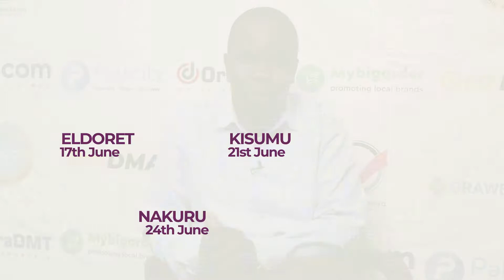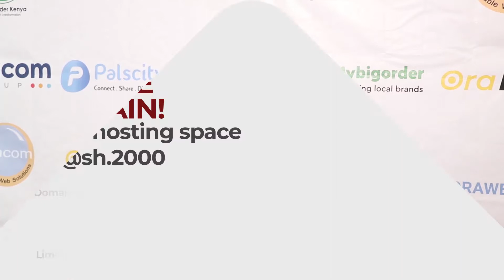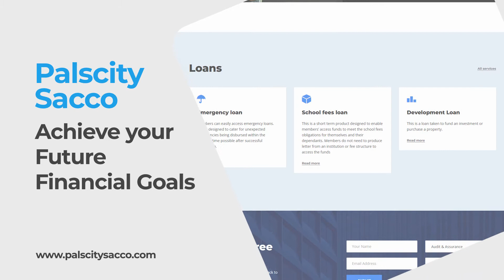Youth We Connect Event - The CEO'S Invitation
Alphonce Juma, The CEO - Oracom Group, shares a warm invite to all to the upcoming Youth We Connect Conference.

Happening in Eldoret June 17th, Kisumu June 21st, Nakuru June 24th, Mombasa July 8th, Machakos July 15th, Meru July 19th & Nairobi 22nd, Youth We Connect Conference YouthWeConnect is a combination of Youth In Business VijanaNaBiashara (morning) & Youth In Politics VijanaNaSiasa (afternoon). The Free June &July annual event brings together Youth, Businesses & Partners in all the 47 counties in towns near them. The sessions include

Connect:
1. Early morning - free Digital Marketing Training Masterclass.
2. Mid morning - Speakers & Stories of Youth in Business + Digitally Fit Audit
3. Afternoon - Celebrating Youth In Politics VijanaNaSiasa + 2022 Candidates

1. Tell your Business story
2. Exhibit & market your Business
3. CEOs networking & mentorship

Discover:
1. 10 per Referral, Earn on Points 1,000 = 1USD)
2. Palscity Sacco member registration (save, buy shares, borrow x3)
3. Oracom & Kenic a free .ke  Domain + 2k hosting + free SSL (save 3k)
4. County & Constituency Marketplace sellers recruitment (Kshs. 100 per seller)
5. KEOnline Data Entry Clerks recruitment (Kshs. 7 per entry)
6. Digital Campaign Call Centre Staff recruitment (Kshs 20k-30k monthly salary).
7. Gig based Web Designers, Graphic Designers, Photographers, Video Editors, Digital Marketers, Sales Teams, Macro Influencers, App Devs etc helping businesses get
8. Reinstate County, Constituency, Ward Ambassadors (Palscity) & Coordinators (MLK) - 5k county, 2k constituency, 1k ward monthly bundles facilitation. Early leaders will retain positions & we fill vacant slots per county. *only active are facilitated.
9. Establish Universities and Colleges Ambassadors to oversee & Setup Palscity Clubs